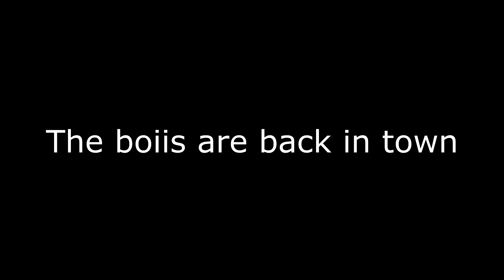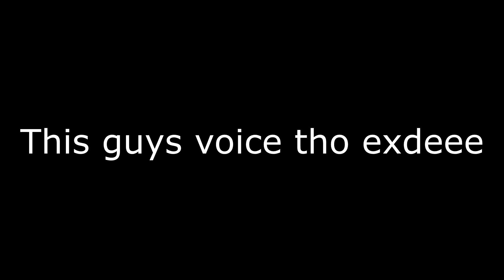CSGO makes a return in my life